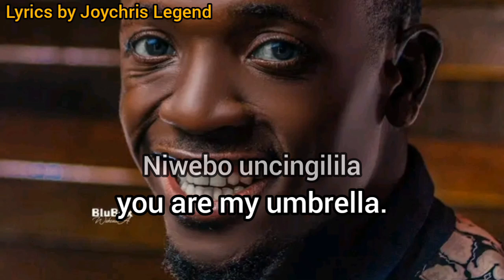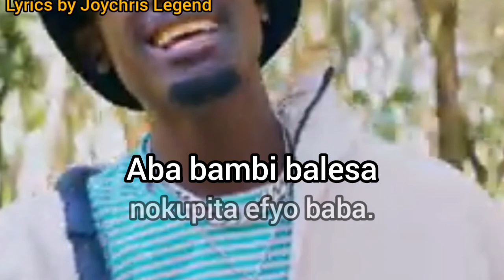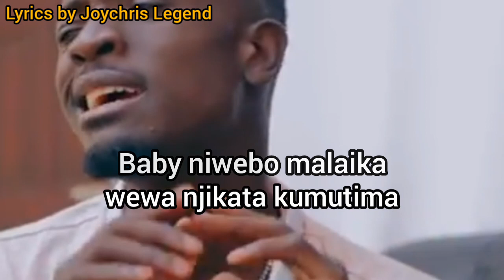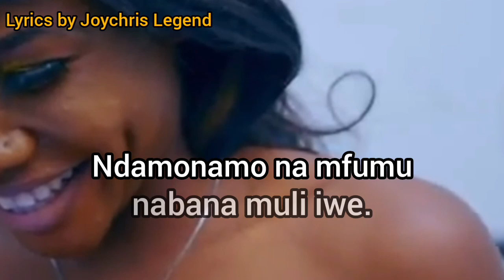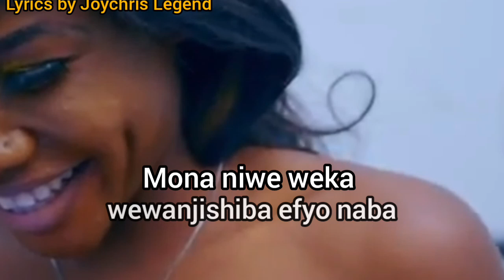Chile One Mr Zambia_-_Facebook lover- _-lyrics